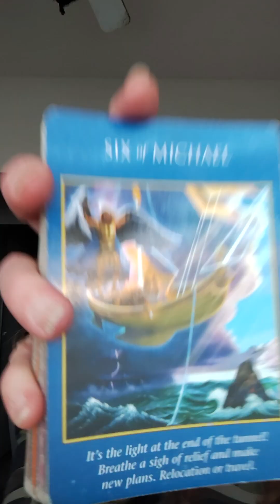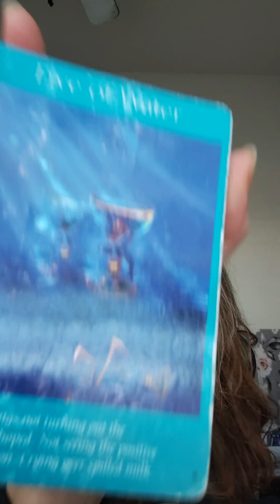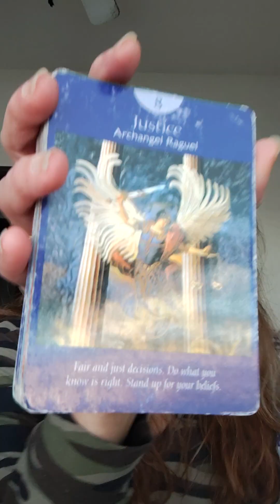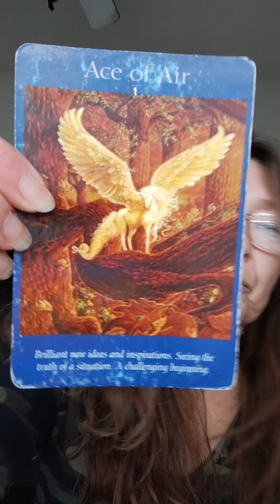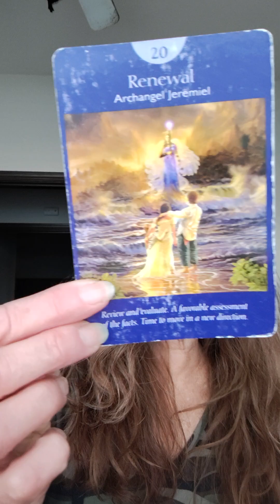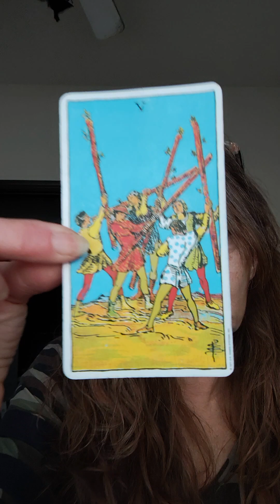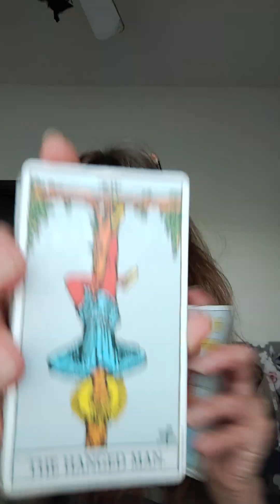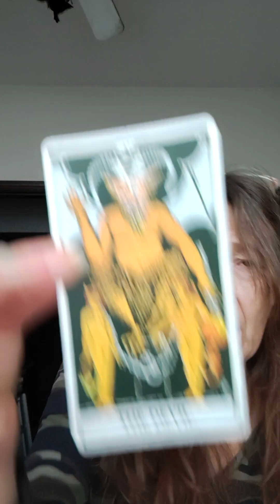the "me" the "old ways" & other stuff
Gods Wish List 🙏

"I AM" open! 🤣

Higher Self Healing Sessions:
All encompassing HSH:

NO MINIMUM DURATION FOR ANY SERVICE AS PRESCRIBED BY GOD 🙏
LOVE ♥️ OFFERINGS AND DONATIONS ARE ALWAYS ACCEPTED. THAT'S BETWEEN YOU AND GOD (OR WHAT YOU BELIEVE IN). THANK YOU AND I LOOK FORWARD TO WORKING WITH YOU🙏

Namaste🙏👼
Sirena👣 Barefoot 🌹 Rose